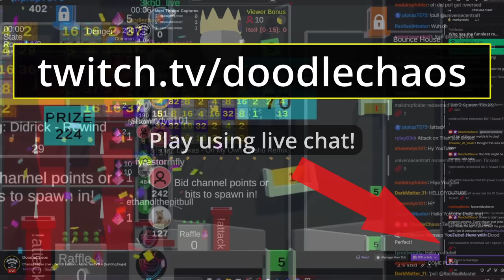If Minecraft was a Rhythm Game | Fly Away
Join us on Twitch to try out the alpha of the interactive livestream game I'm building!
The faster you join the better, because competition for the throne will only increase from here.

Thank you @RedDiamondREC  for hosting the server and moderating with @VoidSquid , and thank you to all the builders for making this my favorite Beat Craft yet!

🌎World Download🌎
Unedited Server World:

TheFatRat - Fly Away feat. Anjulie

Mods Used (Thank you to the creators of these awesome mods!):
create-fabric-0.5.0.i-961+1.19.2
do-a-barrel-roll-2.6.2+1.19.2-fabric
fabric-api-0.76.0+1.19.2
indium-1.0.9+mc1.19.2
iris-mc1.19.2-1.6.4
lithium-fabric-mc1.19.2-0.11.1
phosphor-fabric-mc1.19.x-0.8.1
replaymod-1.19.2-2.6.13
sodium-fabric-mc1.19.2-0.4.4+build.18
worldedit-mod-7.2.12

Shader:
BSL_V8.1.03